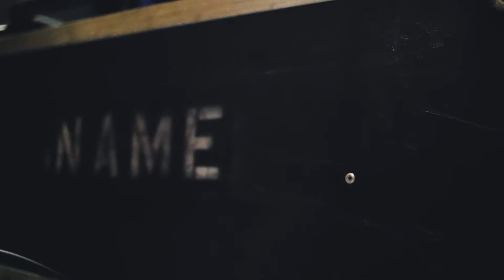name [entering the studio...]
Name before entering the studio to record "You Are Mostly Nowhere"...